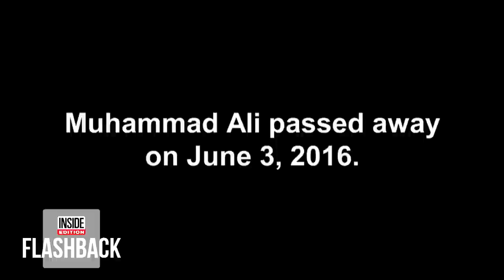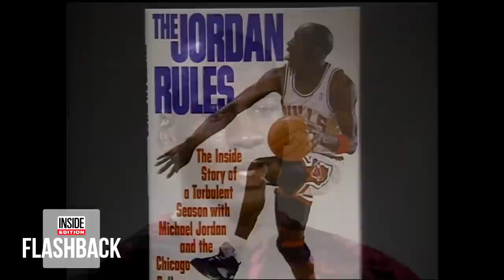Inspiring Black Americans Who Have Shaped the US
Black Americans have shaped the U.S. Over the years, Inside Edition has spoken to and profiled key figures in politics, sports, entertainment and religion who have pushed for representation and equality. James Brown, Michael Jordan, Beyonce, Aretha Franklin, Barack Obama and Muhammad Ali are just some of the inspiring individuals we've looked at. We have also met the youngest pastor in the country who took up the teachings of the Bible in hopes to make a difference in his community.